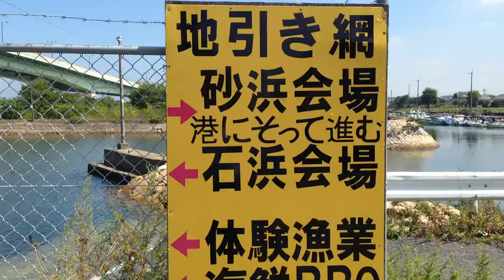大阪・泉南 岡田浦 漁港 とヨットハーバー